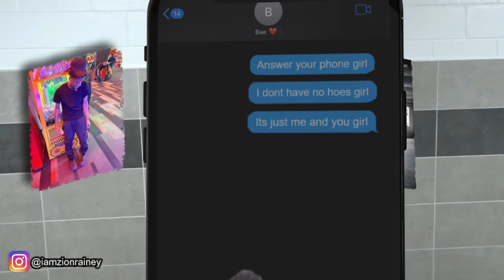IN SCHOOL “ISH” SHADOW BOXING .. LEADS TO THIS 🫣🥊 (HIGH SCHOOL EDITION) (PRINCIPAL JOINS)!!!